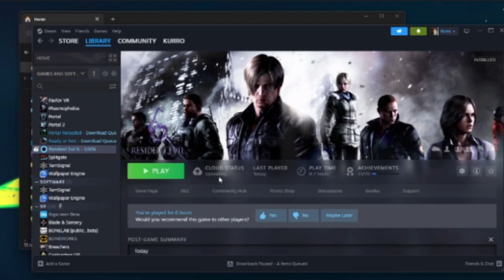fighting a T-REX in CHINA is the best thing i've done...